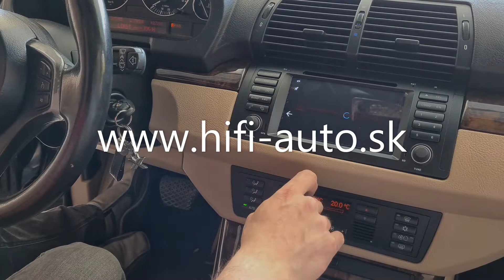BMW X5 E53 Harmon Kardon TomiMax ANDROID Multimedia Player